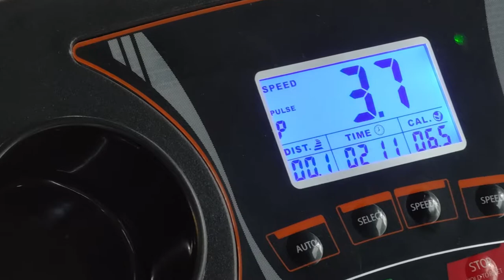Alivio Pro 1.5HP Treadmill With Bluetooth/LCD Display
The treadmill is a new and healthier way to work. Treadmill Running Machine remain one of the most famous fitness equipment, and for a good reason. Make working out a breeze and burn more calories as you do it. Buying a Folding Running Machine can be the most sensible health decisions you make. Running Machine easy to use, functional, provide an ideal way to burn calories, and when used correctly, manage weight and strengthen  your cardiovascular system.

If you want to lose weight, improve your general fitness, increase your endurance, or work on rehabilitation, a Motorised Folding Running Machine is an excellent choice. It helps you to exercise your legs and improve your cardio as well.